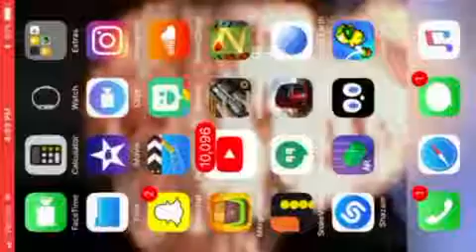Disgusting!!!!!!!(try not to laugh)